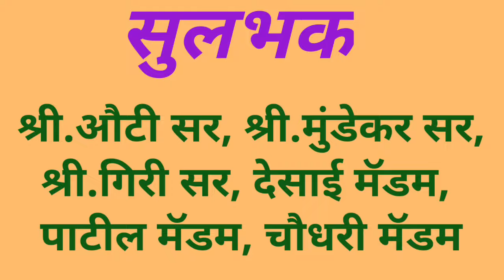5 (Five)Days Teacher's Training शिक्षक प्रशिक्षण T Ward, Rajiv Gandhi High School,Mulund W #46